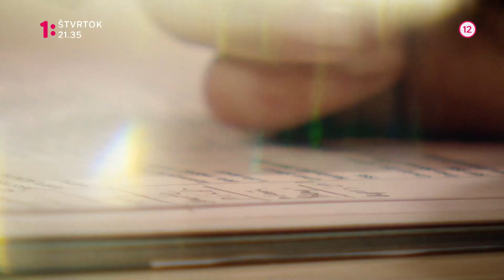Silná zostava (27. 5.)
Reláciu Silná zostava vysielame vo štvrtok 27. mája od 21.35 na Jednotke.

Slabé miesta v našej spoločnosti pohľadom žien.